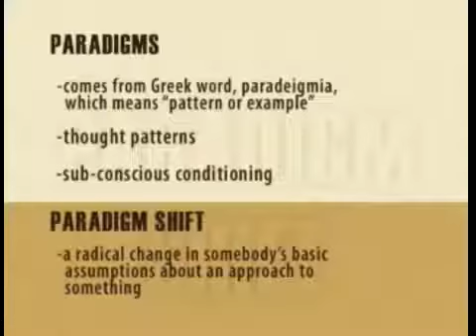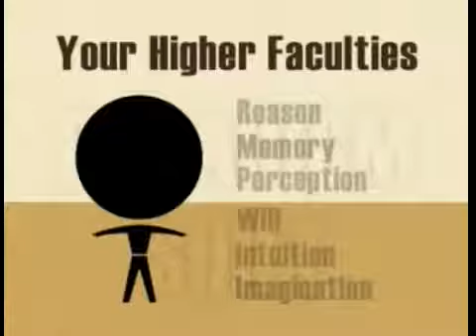▶ Bob Proctor Paradigm Shift | Your Comfort Zone Will Keep You Where You Are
As the great motivational speaker Bob Proctor puts it, it's being able to shift your Paradigm. What's a paradigm as many of you will ask, well it's your habits. They are our lifelong habits which are formed in us without us losing stride as we live our daily lives.

Bob Proctor
Bob Proctor The Secret
The Secret
The Law of Attraction
Paradigm Shift
Napoleon Hill
Earl Nightingale
Robert Kiyosaki
Jim Rohn
Donald Trump
The Mind
Comfort Zone
Habit
Habits
Bad habits
Brainwashed
Following